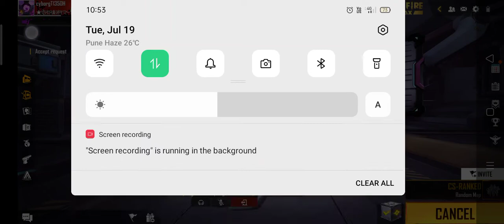MY BROTHER IN FREE FIRE SUJEET